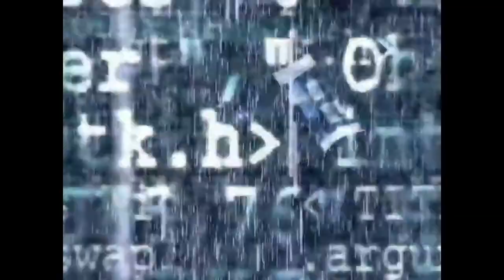Monica Naranjo - Empiezo a Recordarte |REACTION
Hi Salvies, here is a reaction toMonica Naranjo - Empiezo a Recordarte. Thanks a lot for all your appreciation. Hope you like it. For your entertainment. Love you Salvies

All performances are done as a 3rd party and dance reaction and review.

Sony ECMCS3 Clip style Omnidirectional Stereo Microphone

Andis Professional T-Outliner Beard/Hair Trimmer with T-Blade, Gray, Model GTO (04710)

Andis UltraEdge Hair Clipper with Detachable Blade, Model BGRC, Black (63700)

Sony ECMCS3 Clip style Omnidirectional Stereo Microphone xoxo